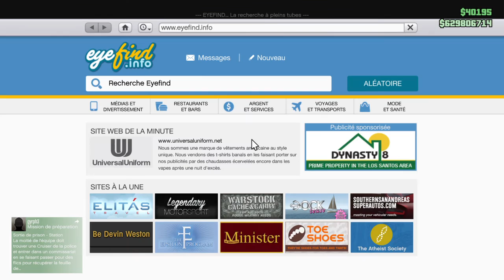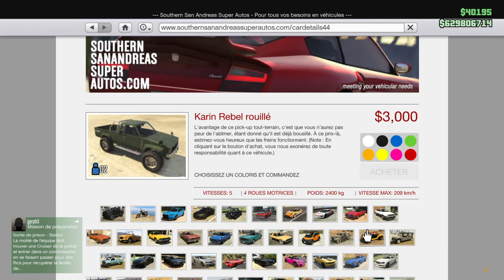Argent gta5 ps4/ps3/One/360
Glitch gta5 argent 30 seconde argent facile